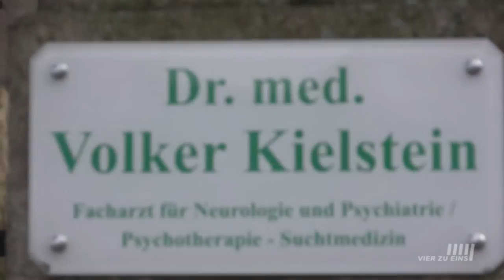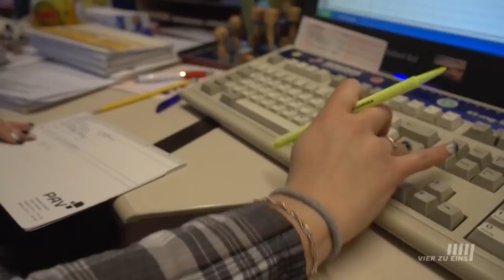Vier zu eins - das Stadtgespräch | Thema: Drogen legalisieren?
Sollen Drogen legalisiert werden? Darüber sprachen die beiden Moderatoren Helge Hinze und Ditmar Pauke mit folgenden Gästen: Dr. med. Volker Kielstein -- Leiter der Tagesklinik an der Sternbrücke,Oliver Stange -- Bereitet Selbständigkeit vor, Helga Meeßen-Hühne -- Landesstelle für Suchtfragen Sachsen-Anhalt und Carsten Krause -- Schulsozialarbeiter, IGS „Regine Hildebrandt" Magdeburg